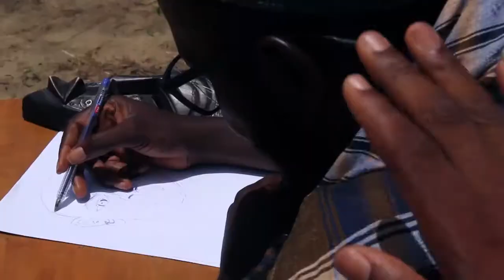Twisted short movie (Official Trailer uploaded by Henry Arnold)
PLOT AND SYNOPSIS
MOVIE TITLE: TWISTED

Follows the life of five friends who grew up together with similar friendship code of existence called the FAMILY. But little did they know time is a better definition of who they are and what they will be.
 Will Time bring them back together? will friendship really define destiny?